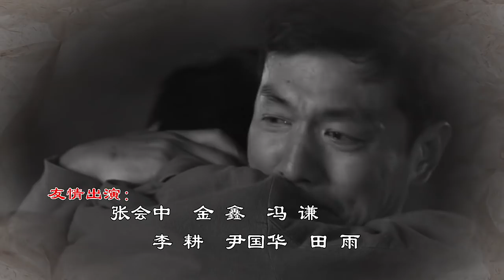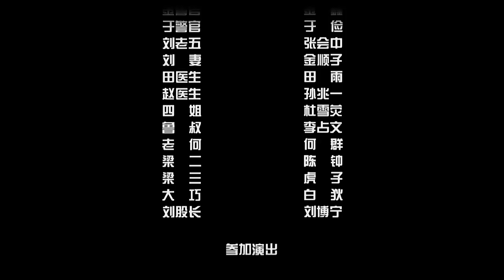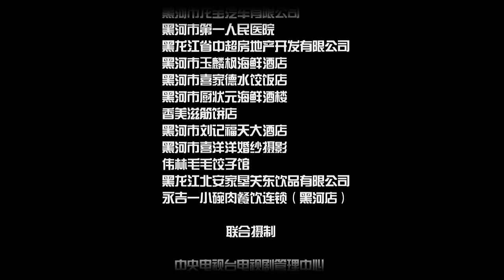经典家庭温情剧|《养父的花样年华》第02集（邢佳栋、程琤、铁伟光领衔主演）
邢佳栋 饰 郎德贵
程琤 饰 连月枝/徐唯 饰 小雪、白慧